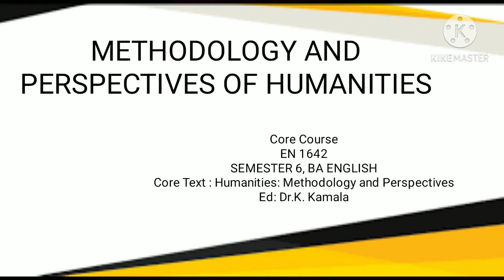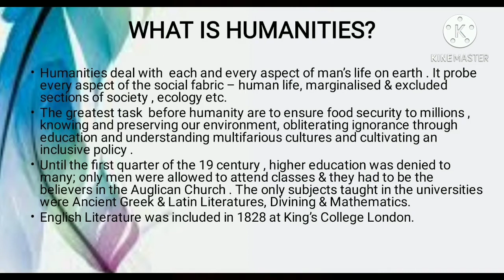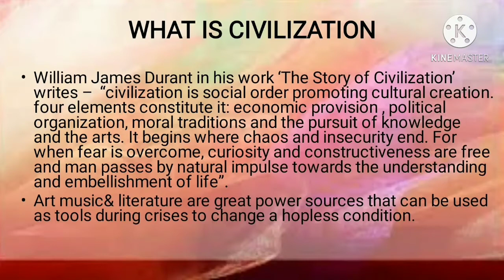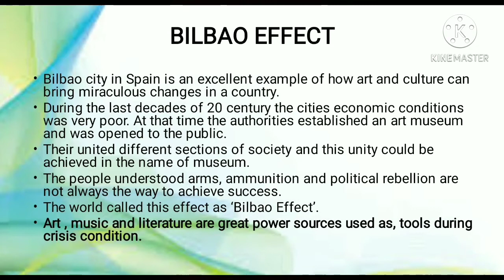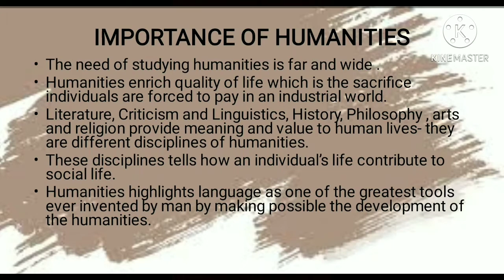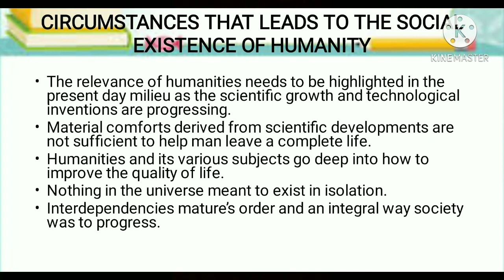LECTURE 2.-METHODOLOGY AND PERSPECTIVES OF HUMANITIES, BA SEMESTER 6. MODULE 1,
This lecture discusses an introduction to Humanities.
Humanities deal with  each and every aspect of man’s life on earth . It probe every aspect of the social fabric – human life, marginalised & excluded sections of society , ecology etc.
The greatest task  before humanity are to ensure food security to millions ,knowing and preserving our environment, obliterating ignorance through education and understanding multifarious cultures and cultivating an inclusive policy .